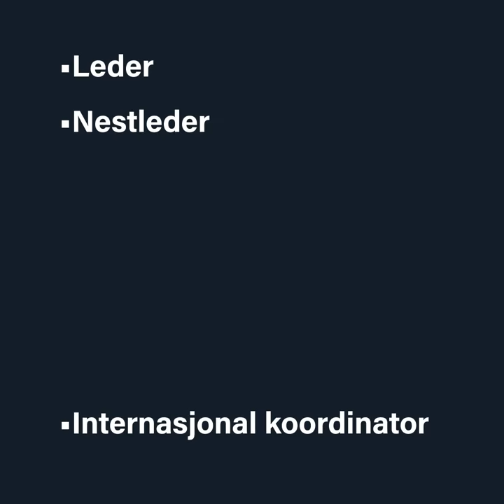Bli med i fadderstyret!